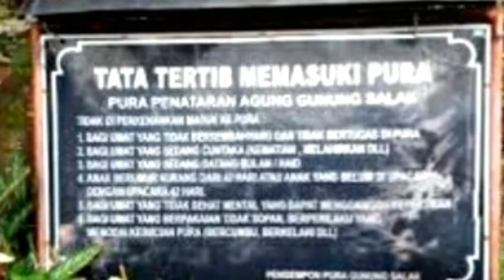HISTORY PURA GUNUNG SALAK BOGOR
Umat hindu mempunyai tempat ibadah di bogor yaitu pura parahyangan agung jagatkarta bogor,yang lebih dikenal dengan nama pura gunung salak konon pura ini di bangun atas wangsit atau pawisik.letak pura dulu nya berdiri kerajaan pakuan di mana rajanya prabu siliwangi